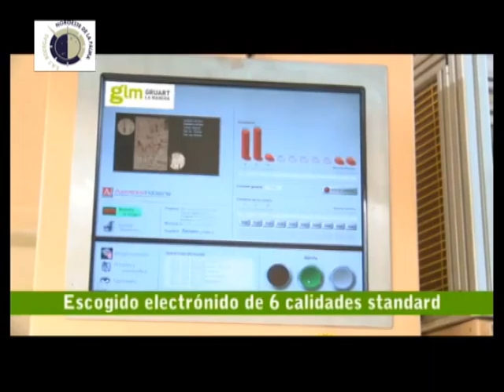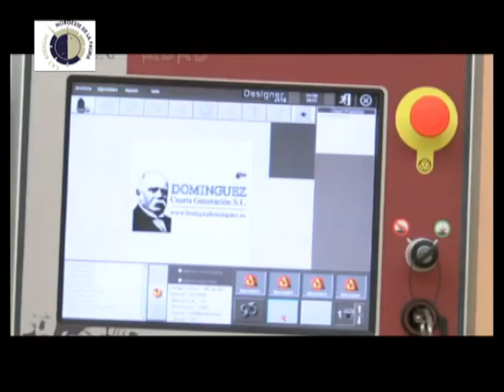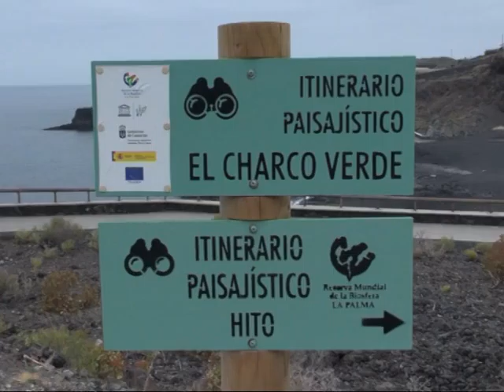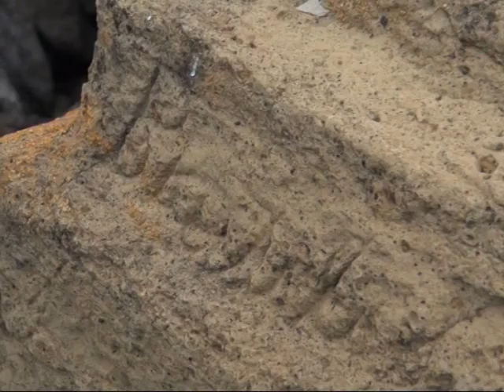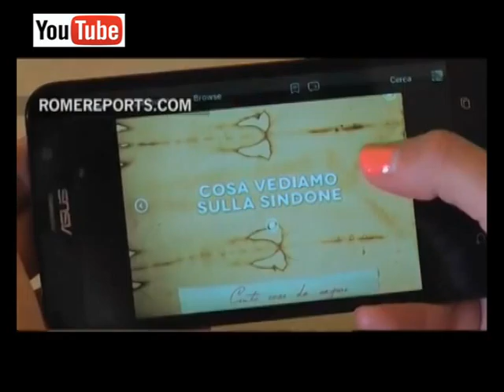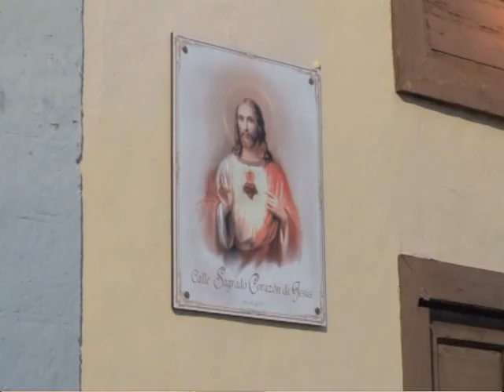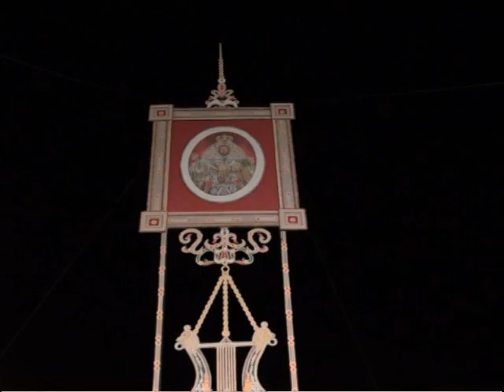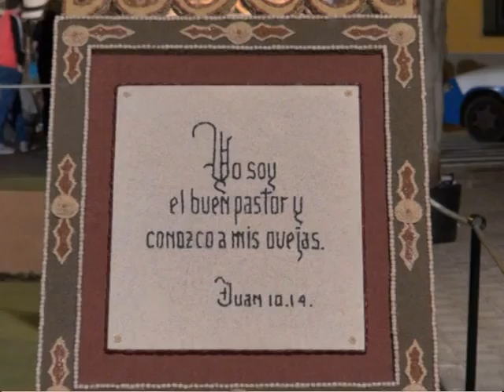LOS DIAZ CON ANGELES 160615